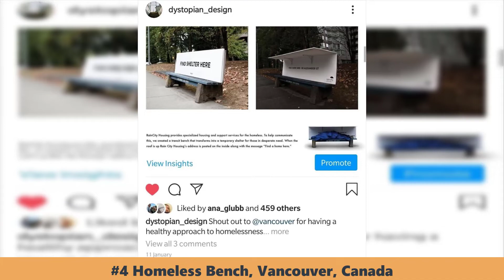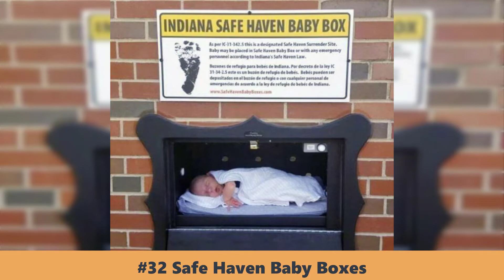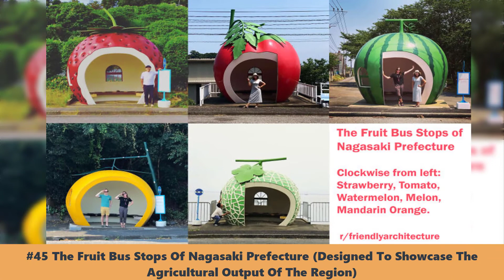50 times discovered friendly architects by their inventions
50 Times Architects Outdid Themselves And Came Up With Something So Thoughtful That It Could Only Be Labeled As ‘Friendly Architecture’